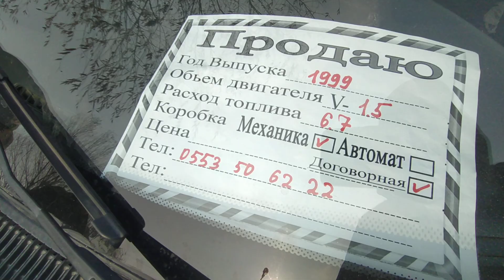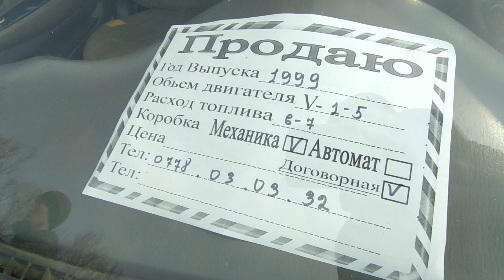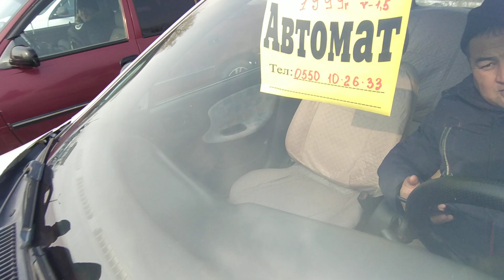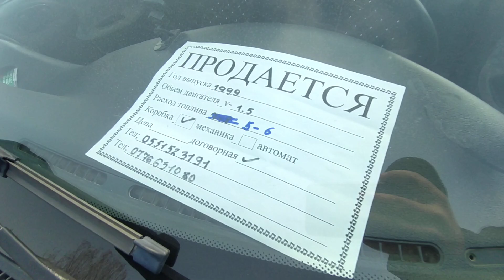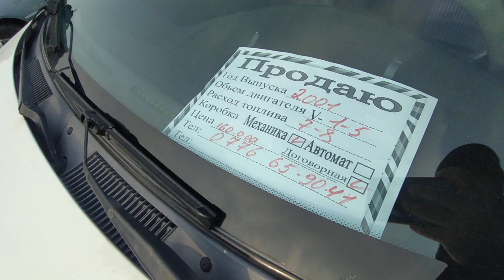ЛАНОС ОШ 👍 | АВТОРЫНОК ОШ | 22/11/20 | ОШ МАШИНА БАЗАР | ЖАПАЛАК УНАА БАЗАРЫ